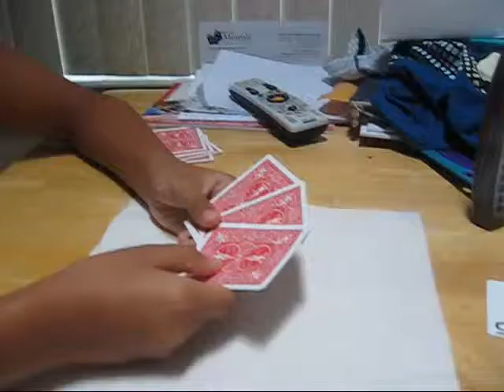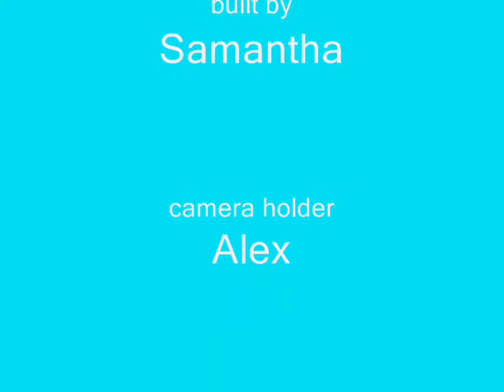my house of cards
the last step was really hard and annoying